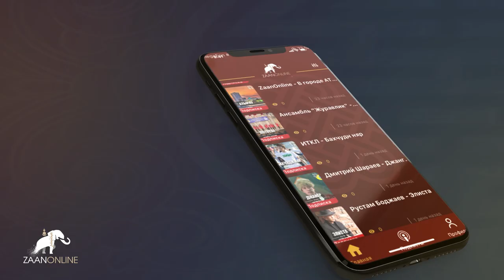"Җаңһрин бөлг" - Очир Тербатаев (видео 2)